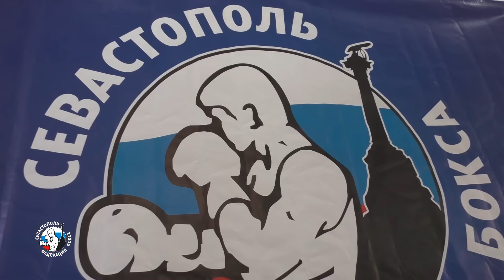Саммари матчевой встречи Севастополь - Бахчисарай